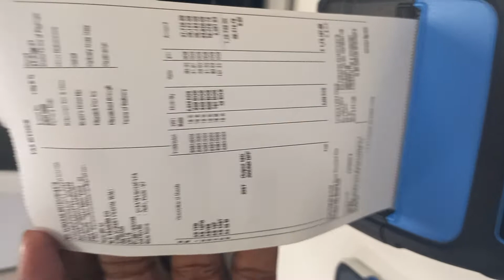MLP 360 PRINTER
Bluetooth  printer